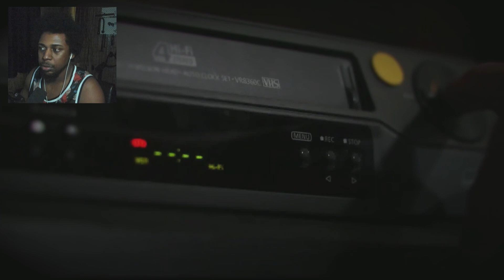STOP TRYING TO PICK ME UP | Stay with Me! Alien Abduction Story [Steam Next Fest Demo]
2023 has too many Alien games.